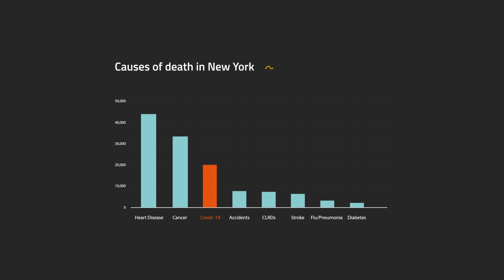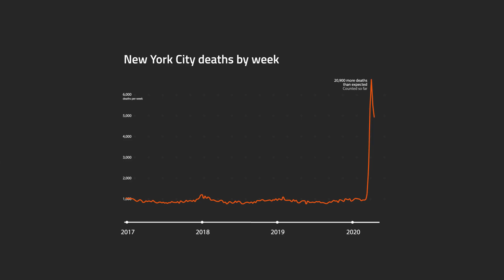A Better Way To Understand COVID-19's Death Toll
If you liked this video you might like my newsletter - michaelthomas.substack.com

Animation for this video was done by Marco Alma - marcoalma.com